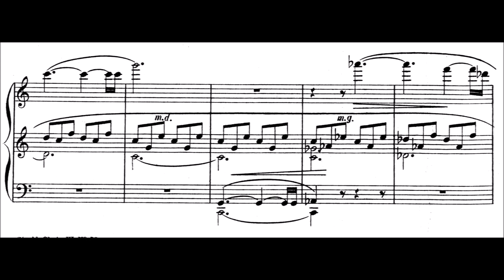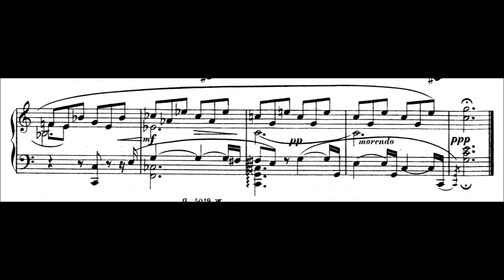Henryk Melcer-Szczawiński - Prelude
Henryk Melcer-Szczawiński (1869 – 1928) was a Polish composer, pianist, conductor, and teacher.
His works include two piano concertos, one in E minor (1892-4) and one in C minor (1898); a violin sonata (1907),and a piano trio in G minor (probably written 1892-4); a tragedy "Protesilas i Laodamia" (1902, libretto by S. Wyspiański), and a Symphony in C minor.
This piece might not be as polished as the Nocturne, but I feel a profundity, which is certainly not easy to achieve as a composer. The start seems very simple, but the effect builds up with the chosen harmonies, and the tension which steadily rises like a bow to the dramatic and heroic D major victory definitely tells us a story; but suddenly (and probably unexpectedly) thereafter collapses in a d minor chord. The harmony in the end is interesting, but a bit too dissonant for the context of this composition in my taste. This playing is just the way I felt after a couple of playthroughs, as usual, but if I'd really study this piece i would rethink subtly changing the tempo as I did here. Normally I don't like to do this, but because, as mentioned, there is this one big rise in tension, it felt like it would help to finally arrive at the climax everybody is waiting for.